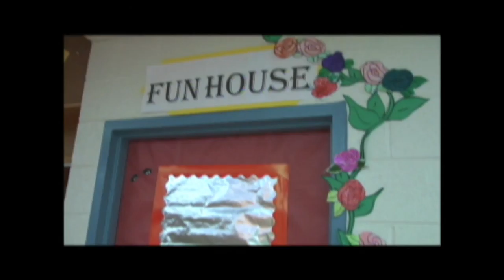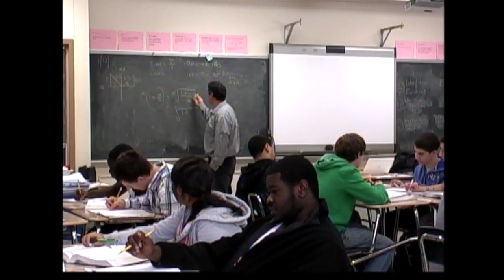Welcome to Bensalem Township School District